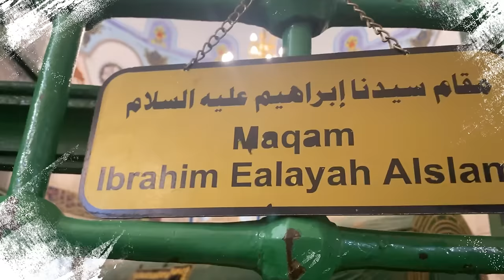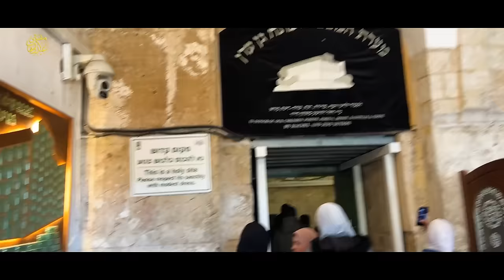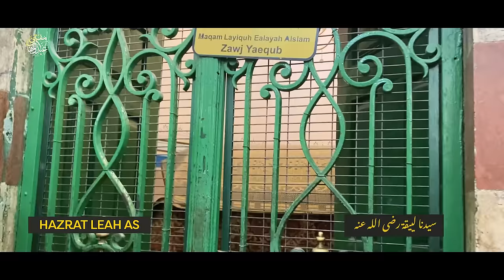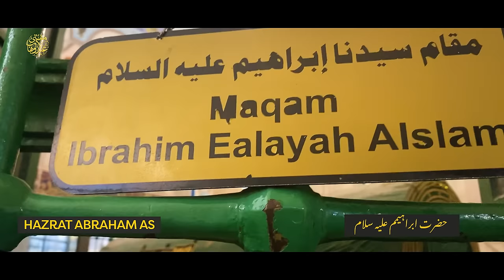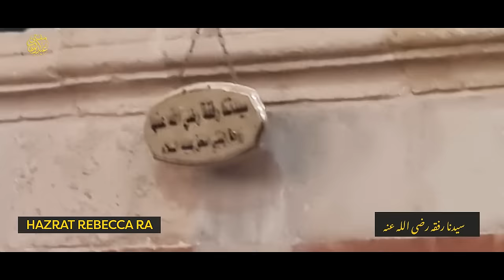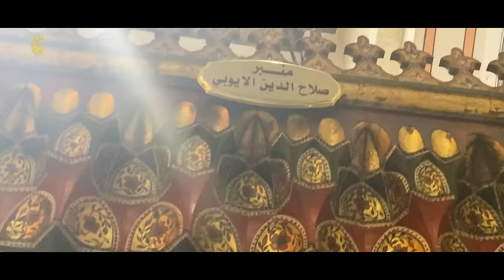Hazrat Ibrahim (A.S) Ka Mazaar Kahan Hai? | Hebron, Palestine | Tomb of Patriarchs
Discover the Islamic history of Hazrat Ibrahim (A.S) as Mufti Abdul Wahab takes us on an unforgettable tour to the Tomb of Patriarchs in Hebron, Palestine. Don't miss out!

We are dedicated to sharing the wisdom and teachings of Mufti Abdul Wahab. Our range is designed to inspire, educate, and empower our viewers, and we are committed to maintaining the highest standards of professionalism and integrity in everything we do.

Please note that the unauthorised uploading of our content on any website, channel, or social media platform is strictly prohibited and may result in serious legal consequences, including fines and imprisonment. We take copyright violations very seriously and will not hesitate to take legal action to protect our intellectual property rights.

Thank you for your interest in Mufti Abdul Wahab Official, and we look forward to sharing our knowledge and insights with you.